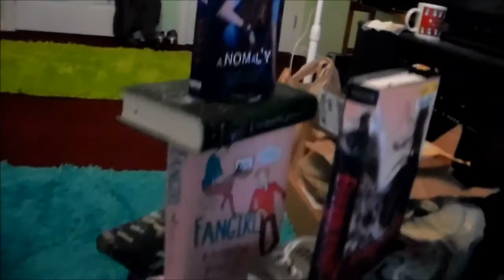Goblet of Fire challenge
My entree for the Goblet of Fire challenge